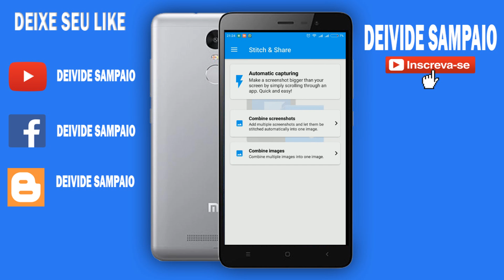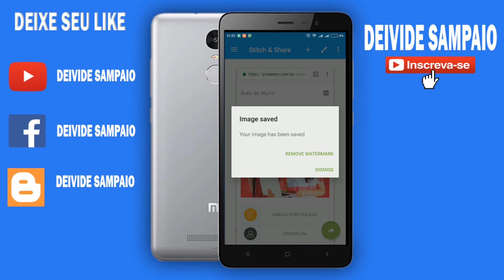Utilidade !! Como tirar Print da Tela Inteira !! - Maneira Mais Simples - 2017 !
▬▬▬▬▬▬▬▬▬▬▬ஜ۩۞۩ஜ▬▬▬▬▬▬▬▬▬▬▬▬▬
▓▓▓▒▒▒░░░ LEIA A DESCRIÇÃO DO VIDEO ░░░▒▒▒▓▓▓
▬▬▬▬▬▬▬▬▬▬▬ஜ۩۞۩ஜ▬▬▬▬▬▬▬▬▬▬▬▬▬
► Me ajuda ? Divulga meu canal ai pra galera !
► Adiciona esse video aos favoritos !

►► LIKE EM MEU POU ►► DeivideXD

► OBS ◄ PRA QUEM VAI BAIXAR POR CELL,CLICA NO LINK, CASO VA PARA GOOGLE PLAY
CLICA EM VOLTAR,ESPERA OS 5 SEGUNDOS E CLICA EM FECHAR PROPAGANDA, LOGO EM
SEGUIDA VOCE IRA PARA O MEU BLOG, LA TERA O LINK DE DOWNLOAD, VOCE CLICA,AGUARDA
OS 5 SEGUNDOS,CLICA EM FECHAR PROPAGANDA E VAI PARA O MEDIAFIRE,CLICA EM DOWNLOAD E
PRONTO !

► Duvidas ? Chama no Whats ou no Skype !

► Skype - deivide.sampaio

► EXTRA TAGS ( DESCONCIDERE)
Hill Climb Racing MOD 1.23.0
Subay Surfs Mod 1.40.0 + Hight Score !
Zombie Tsunami MOD 1.6.46
Meu Talking Tom MOD 2.5.2 !
Subway Surfers MOD 1.41.0 TUDO DESBLOQUEADO !
Pou MOS 1.4.69
Pou mod 2016
Pou dinheiro infinito 2016
Como Baixar e Instalar Pokémon GO Android Brasil PTBR
Pokemon Go
pokemon go gameplay, pokemon go trailer,
pokemon go download, pokemon go beta gameplay,
Mario Run
Como ver tv no android , Como ver tv por assinatura no celular , Como assistir futebil ao vivo gratis , Filmes online , Séries gratis , Como ganhar créditos de graça no seu celular Android 2015 , como colocar créditos de graça no seu smartphone 2016
NOVA LISTA IPTV/ KODI 01/03/2017 no ANDROID/ATUALIZAÇÃO LISTA IPTV/KODI
tindo, canais, via cabo, tv web, ver tv ao vivo, assistir tv android, assistir tv android gratis, assistir tv android 2017
invadir wi fi
como invadir wi-fi
COMO INVADIR QUALQUER WI-FI EM 3 SEGUNDOS
COMO BLOQUEAR APPS COM RECONHECIMENTO FACIAL - 2017
COMO TER INTERNET DE GRAÇA